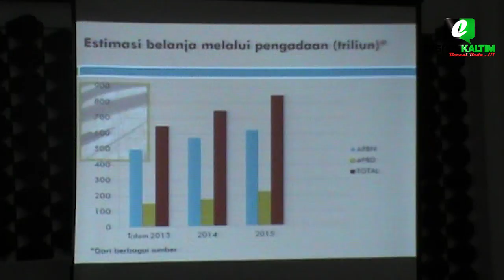DITUNTUT KERJA CEPAT, PEJABAT PENGADAAN DI LINGKUNGAN PEMKOT BONTANG DIBERI WORKSHOP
PEJABAT PENGADAAN BARANG DAN JASA DI LINGKUNGAN PEMERINTAH KOTA BONTANG DAN SELURUH KEPALA SKPD MENGIKUTI PELAKSANAAN WORKSHOP PERENCANAAN PENGADAAN BARANG DAN JASA PEMERINTAH, SENIN 5 DESEMBER 2016.

REPORTER : RUSDIN